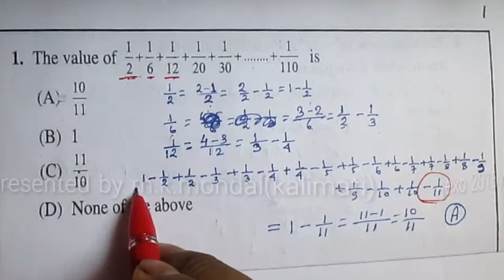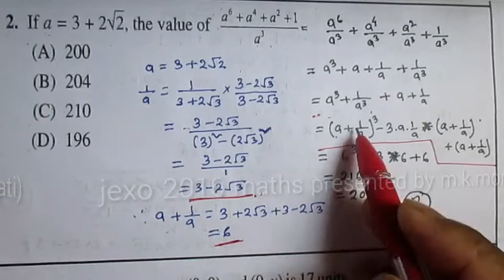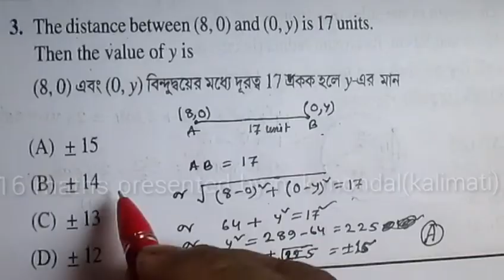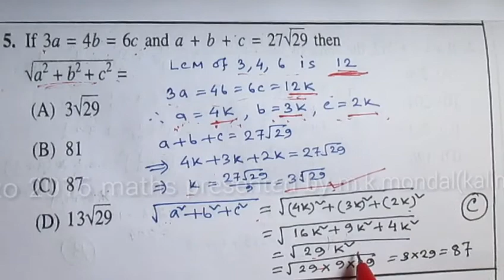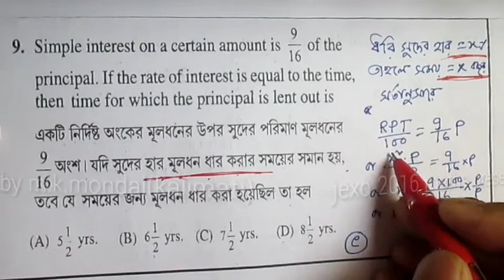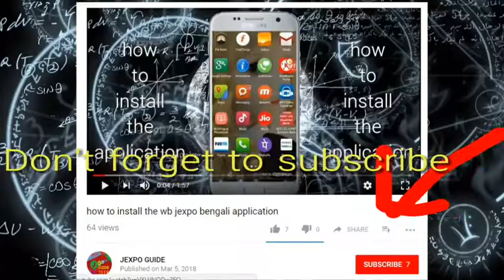JEXPO Mathematics 2016 part I, Q1 to Q10 in Bengali and English